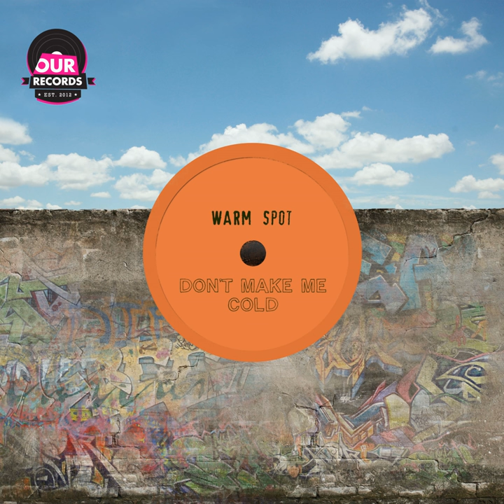Don't Make Me Cold (DJ Rocca Erodiscomix Vocal)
Don't Make Me Cold (DJ Rocca Erodiscomix Vocal) · Warm Spot

Don't Make Me Cold